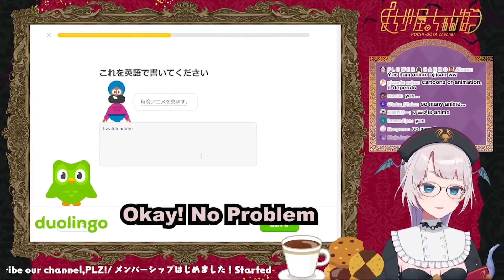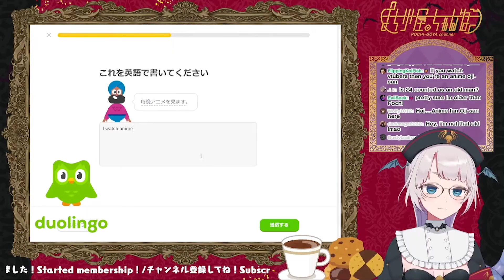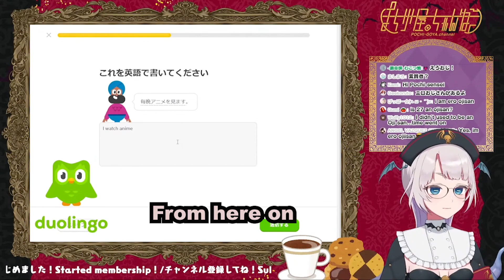"You Are ANIME OJIISAN" [Pochimaru]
Pochi-sensei realize a dire truth about her Chat
Clip request from @SamuraiFruitPunch

Pochimaru sensei is the Mangaka for 'Ane Naru Mono' & the Illustrator for Pavolia Reine from HololiveID Gen 2

Subs for meme